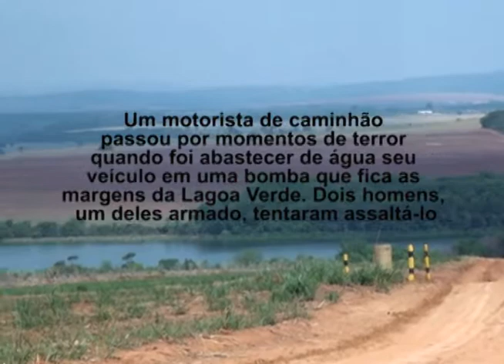Motorista de uma industria da cidade quase é vítima de assalto na zona rural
Um motorista de caminhão passou momentos de terror nas margens da Lagoa Verde. Por volta das 5h da manhã ele se aproximou das margens da lagoa para reabastecer o caminhão com água quando notou a presença de dois homens, um deles armado. O motorista então fez o retorno na estreita estrada e iniciou uma fuga muito tensa.